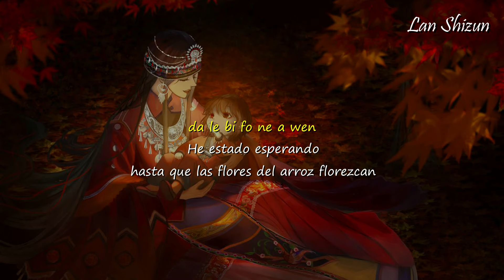Canción que la mamá de Hua Cheng le cantaba de pequeño a Hong Hong-er (TGCF)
🔎 Sobre la novela 🔍

📍Nombre: ❝天官赐福❞ / Tian Guan Ci Fu / Heaven Official's Blessing / La Bendición del Oficial del Cielo / La Bendición del Oficial Celestial
📍Autor: Mo Xiang Tong Xiu (墨香铜臭)
📍Capítulos: 244 capítulos y 4 extras
📍Personajes Principales: Xie Lian (shou) y Hua Cheng (gong)

📺 Canal Oficial del Donghua
🔹Bilibili (chino-inglés)

📕 Manhua
🔸Pág Oficial (en chino)

MXTX escribió en la posdata de TGCF que Hua Cheng suele cantarle canciones a su amado (Xie Lian) en el idioma antiguo que su madre le enseñó. Si XL le preguntara qué está cantando, HC inventaría otra cosa.
Sobre las curiosidades de HC mencionan que las mariposas🦋, hojas de arce🍁, accesorios de plata y los tótems de las bestias son símbolos comunes en la cultura del pueblo Miao. Entonces la madre de HC pertenece al grupo étnico minoritario Miao, del suroeste de China.
Esta canción es cantada en el idioma Miao, su pronunciación es totalmente diferente al chino mandarín. No encontré la letra original en el idioma miao, pero para que otros puedan pronunciarlo se usa el alfabeto latino, por lo que hice mi propia pronunciación jajaja.

📍El idioma Hmong se habla en China, Vietnam, Laos, Birmania, Tailandia y en Estados Unidos. En cada una de los distintos países, el hmong se escribe en el alfabeto de la región en donde se habla. Por ejemplo, en China, el hmong se lo conoce como Miao y se escribe en caracteres chinos. En cambio, en Tailandia, se escribe con el alfabeto tailandés.

Juro que cuando la escuché, sentí mil cosas hermosas, la melodía y letra son muy preciosas. Me imaginé a XL viendo el atardecer con las hojas de arce cayendo a su alrededor, mientras que HC lo abraza y canta esta canción, ufff, mis lágrimas ahhhh, lloro a mares😭❤️

Esta canción pertenece a un Donghua, así que subiré el vídeo original y explicaré más cosas allí☝️.
📍Un dato del donghua es que las personas Miao son famosas por hacer 蛊(gǔ). Una especie de veneno hecho de plantas y gusanos🐛 u otros animales que se usa para controlar física y mentalmente.
Un personaje de este donghua usa este método, una mariposa gu🦋. Cuando la mariposa es entregada, la persona se enamorara loca y perdidamente de ti, te será leal por el resto de su vida.
🦋 ¿Quién usa mariposas? Hua Cheng 🦋
Así que, quizás, esa sea la razón por la que Su Alteza🤍 ame tanto las mariposas plateadas de Hua Hua❤️

PD: No es una canción oficial, solo la pusieron como "posible" canción que podría cantarle la mamá de Hua a él de pequeño, pueden poner cualquier canción en idioma Miao y puede quedar igual.
🔺Créditos🔻
Canción/Song: 花腰带  (Cinturón de Flores)
Cantante/Singer: 赵梦娇 (Zhao Mengjiao)
Artista/Artist: @Murasakinoyuki_ (cr de la imagen, quien sería la madre de Hua Cheng y en sus brazos sostiene a Hong Hong-er)
Sub de la pronunciación: cr a mí.